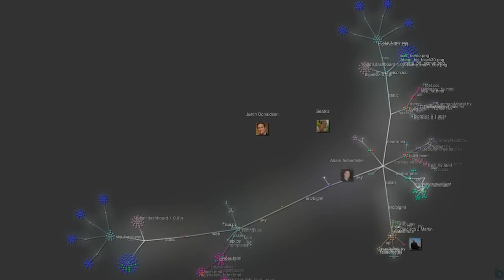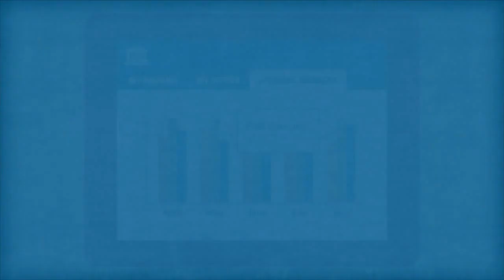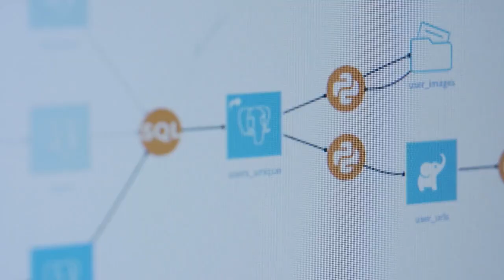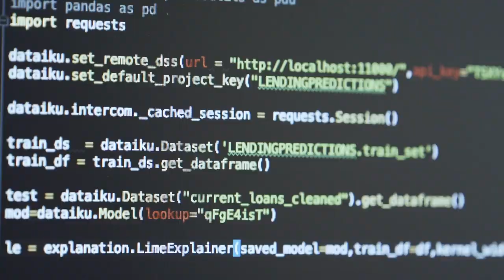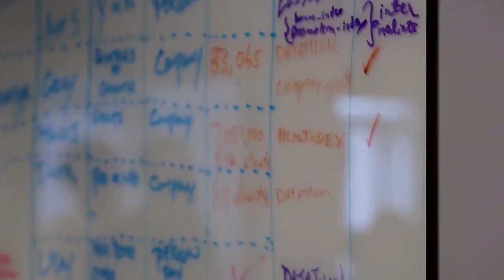This New Technology Makes Artificial Intelligence Easy to Use| Automated Business Analyst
Thumbnail: Democratizing Machine Intelligence in Business
H.P. Bunaes is a Financial industry veteran and the founder of A.I. Powered Banking, he discusses AutoML trends and business applications